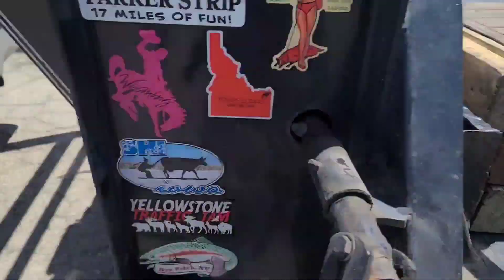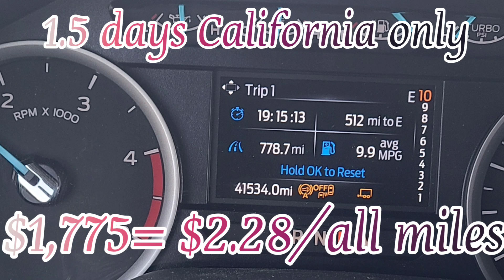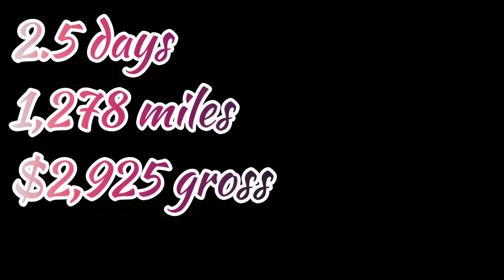Forklift driver breaks my deck, show Lincoln's for a DC, Cali only run